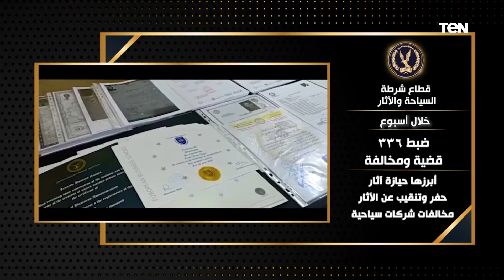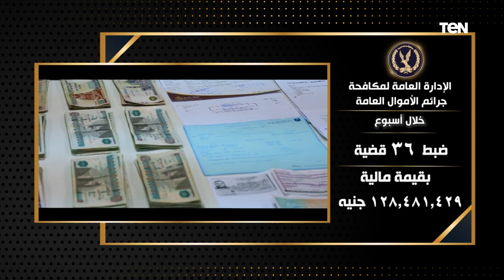الداخلية تضبط جرائم أموال بقيمة 4.5 مليار جنيه خلال أسبوع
أخبار_TeN - واصلت أجهزة وزارة الداخلية على مستوى الجمهورية توجيه الحملات الأمنية بالتنسيق مع قطاع الأمن المركزى، حيث أسفرت جهود أجهزة وزارة الداخلية خلال أسبوع، حيث تم إستهداف البؤر الإجرامية شديدة الخطورة بمنطقتى (بحيرة المنزلة بنطاق محافظات "دمياط - بورسعيد - الدقهلية") ، (السحر والجمال بنطاق محافظتى "الشرقية والإسماعيلية") ضُبط خلالها (58) متهم ، وبحوزتهم (26 قطعة سلاح نارى – عدد من الطلقات مختلفة الأعيرة – 42 قطعة سلاح أبيض).
ونجحت الداخلية في ضبط (2197) قضية فى مجال التهرب الضريبى، بينها (ضرائب عامة - ضرائب على القيمة المضافة – جمارك - حماية أموال وممتلكات الدولة المستردة - تهرب من الضرائب العقارية والملاهى - تنفيذ أحكام - تحرى مدين).. بمبالغ مالية بلغت (4٫523٫284٫386) مليار جنيه قيمة تعاملات مالية مخفاة لم يقم الممولين بإخطار مصلحة الضرائب بها..وجارى فحصها فنياً بمعرفة المصلحة لإستيداء الضرائب المستحقة عليها.. كما بلغت قيمة المبالغ المسددة لصالح الخزانة العامة للدولة (8٫923٫328) مليون جنيه .